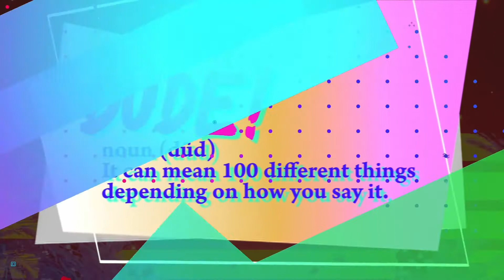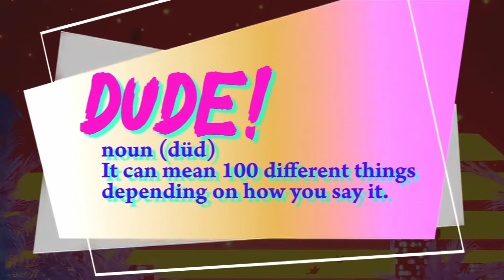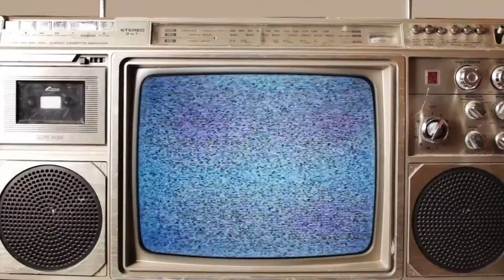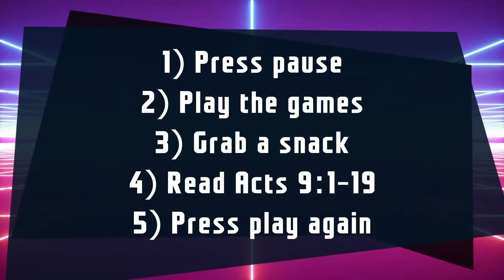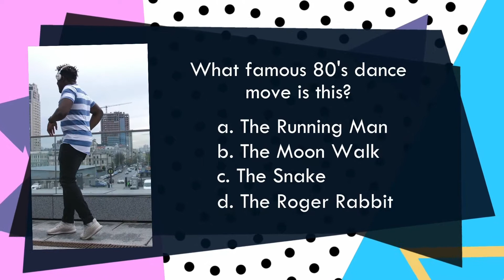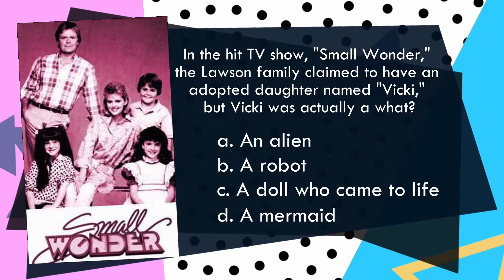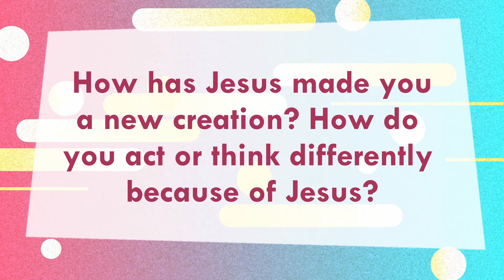Night 2 Bolt VBS 2021: Saul to Paul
Welcome back to night 2 of Bolt VBS. Tonight is another night packed with games, crafts, singing, a snack, and of course a powerful lesson. We will learn about Saul's transformation to Paul. Grab your goodie bag labeled day two. Let’s BOLT!